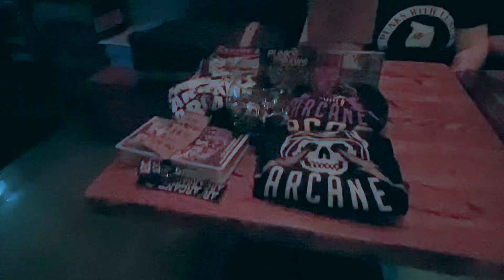Arcane Arcade (at Hooch and Hive August 10, 2024)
Arcane Arcade performs a new song from their upcoming, yet to be titled album. Featuring some of our favorite people and shot/edited by our good buddy, the fantastic Chad Chastain of The Kutoffs fame.